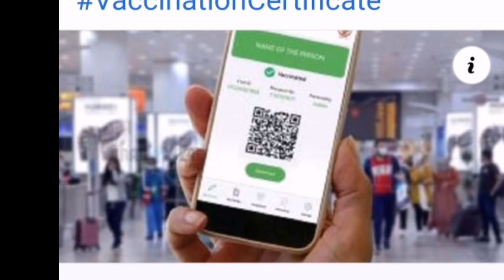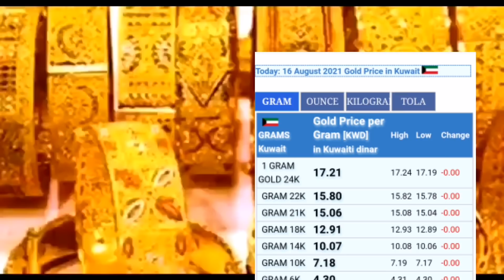🇰🇼 আজকের কুয়েতের তাজাখবর, ভ্যাকসিন ফ্লাইট ফর্ম, ফ্লাইট নিয়ে বৈঠক,কুয়েতের সর্বশেষ পরিস্থিতি,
আজকে আপনাদের মাঝে কুয়েতের জরুরি মন্ত্রীসভা থেকে নতুন করে কি কি সিদ্ধান্ত নিয়েছে, এবং কুয়েতের সর্বশেষ পরিস্থিতি এবং বাংলাদেশের সর্বশেষ পরিস্থিতি সহ বিস্তারিত নিউজ নিয়ে আসছি,